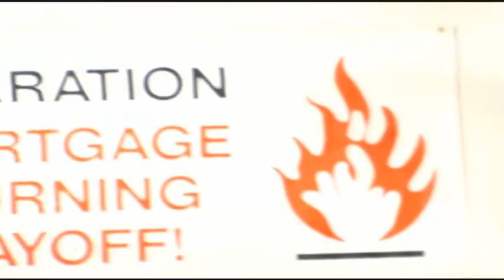Worship God.wmv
concert